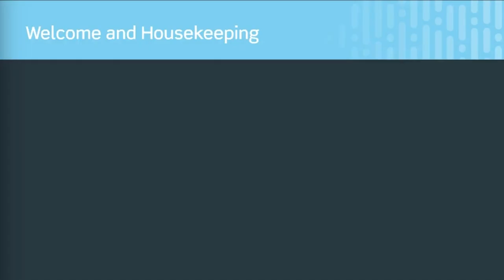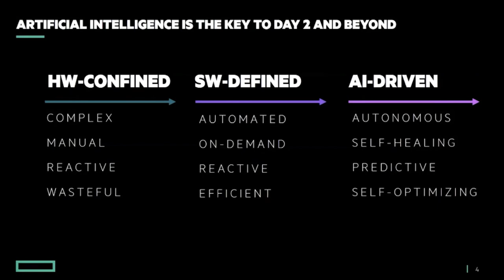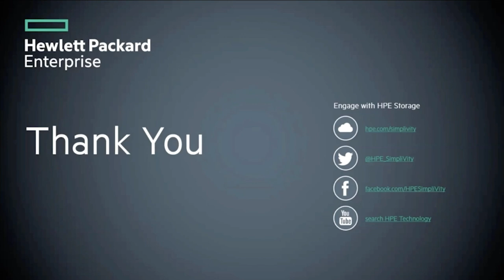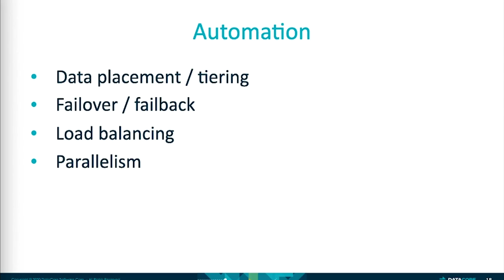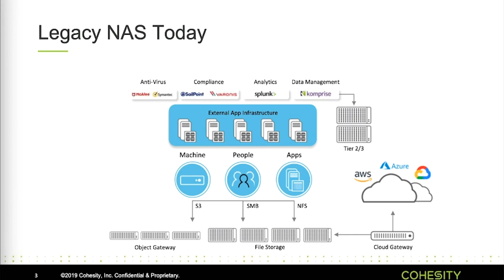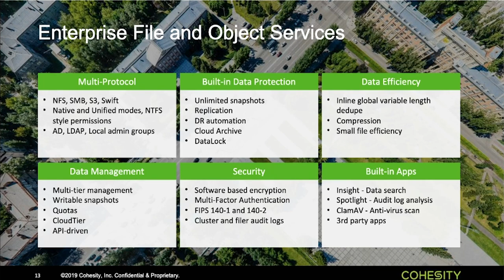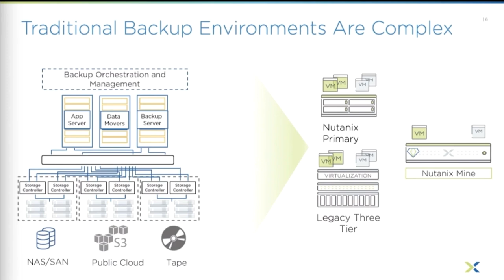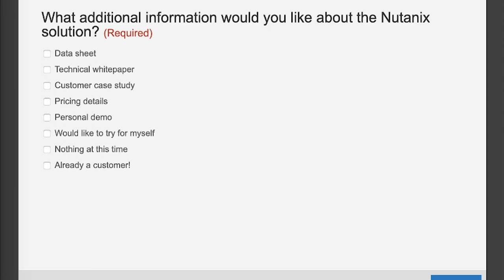Discovering Storage, Hyperconvergence, and Composable Options EcoCast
The plethora of modern storage options - from arrays to software to hyperconverged to composable to cloud and everything else - means that technologists in who work in these areas need to continually educate themselves on the latest storage advancements and the most innovating solutions.

You need greater efficiency, agility, scalability, and cost-effectiveness from your IT infrastructure. Legacy storage solutions just aren't cutting it anymore! What many IT Organizations don't know is that there are many different solutions available to solve these IT challenges!

Converged, Hyperconverged and Composable infrastructure make your datacenter lean, mean, and easy to manage. Between converged infrastructure and composable infrastructure, you have some seriously effective options at your disposal today. But, not all solutions are created equal.

On the Storage, Hyperconvergence and Composable EcoCast you'll discover a concise lineup of options to help IT pros and decision makers stay current on storage technologies and offerings. This is your opportunity to find out what's new in 2020, get all your questions answered, and see these solutions in action!